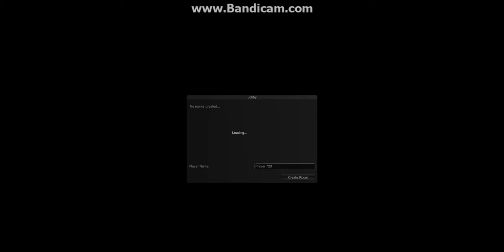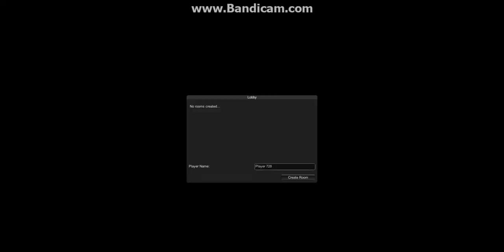Slendytubbies 2: Le retour je flippe 12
Slendytubbies 2